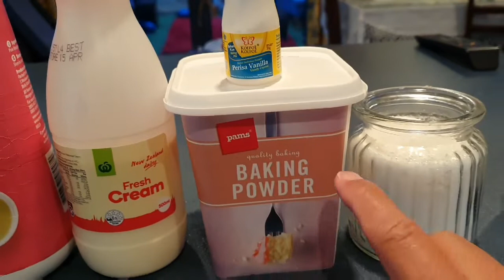Resep Sederhana SCONES Lockdown kesukaan Bule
*SCONES Lockdown kesukaan Bule.. Renyah kranci dan wangi keju*

Hampir di semua Cafe di New Zealand menyediakan Scones..Ternyata bikinnya simple banget..cobain yuuk..

Resep

SCONES
3 - 4 cup tepung terigu
1 kaleng air soda (250 ml)
300 ml fresh cream
1 cup cheese
3 st gula
1 st garam
1 st vanili
1 st baking powder
Bakar di Oven sekitar 160 derajat
selama setengah jam